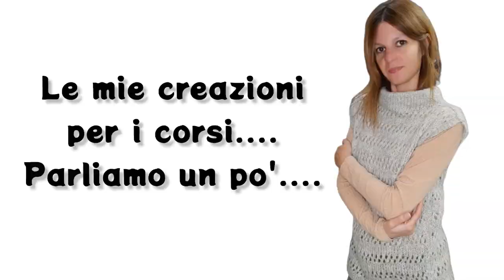Le mie creazioni per i corsi....come poterli realizzare anche voi...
Doveva essere un video corto per spiegare perchè i video delle creazioni che faccio per i corsi saranno privati e come fare per guardarli. ma. niente da fare. vi dovrete subire 8 minuti di chiacchere!!!
Sorry.